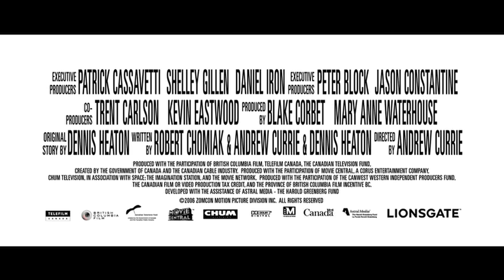Fido - Gute Tote sind schwer zu finden. ≣ 2006 ≣ Trailer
Horrorkomödie ≣ Kanada

≣ Regie ≣ Andrew Currie
≣ Cast ≣ Carrie-Anne Moss | Billy Connolly | Dylan Baker | Henry Czerny | Tim Blake Nelson | Kesun Loder | Sonja Bennett | Jennifer Clement | Rob LaBelle | Aaron Brown | Brandon Olds | Alexia Fast